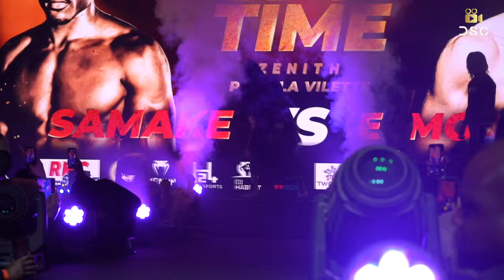FULL FIGHT | Bakary Samaké VS Ahmed El Mousaoui : Le choc des générations !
Hier soir, au Zénith de Paris, nous avons pu vivre une des meilleures ambiances de boxe anglaise en France sur ces dernières années. Une salle complète, un public en feu et des combats engagés : cette soirée de Samake Promotion est une véritable réussite !

Revivez le Main-Event tant attendu entre Bakary Samaké et Ahmed El Mousaoui à travers ces images tournées dans le coin du jeune Français, qui reste toujours invaincu après 10 rounds d'une bataille sans merci.

Reportage signé Denis HADZOVIC.